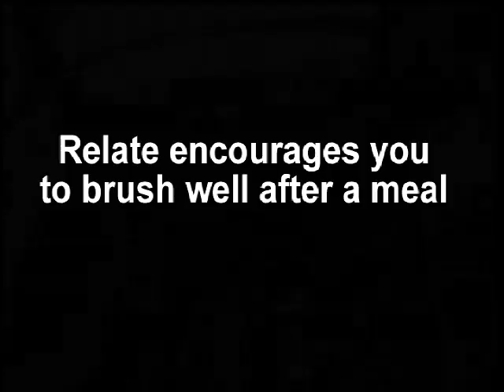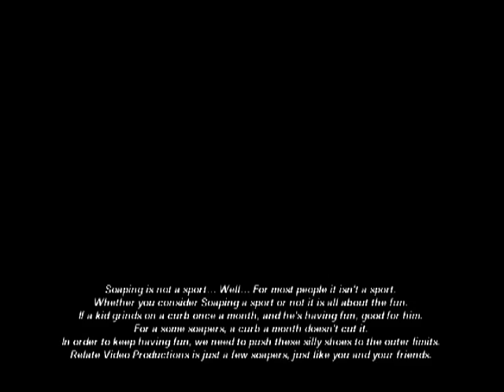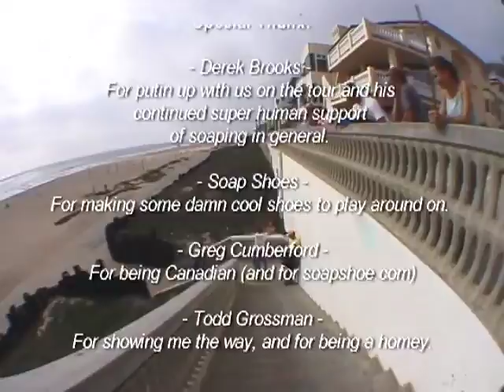Soap Shoes Movie "tWo"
This is the original high quality digital version of the Relate Video Production of "tWo" a Soap Shoes Movie.  You have never seen people do this on shoes.